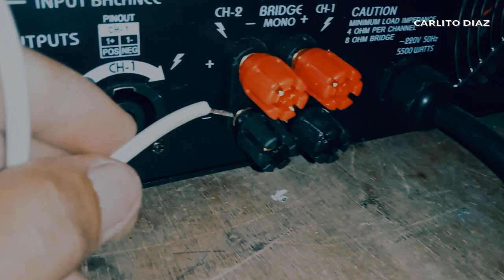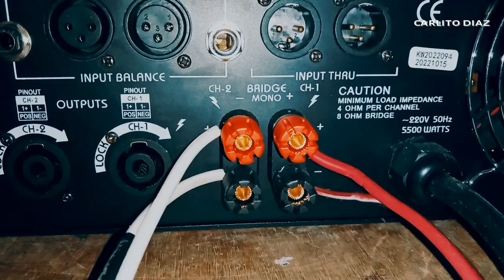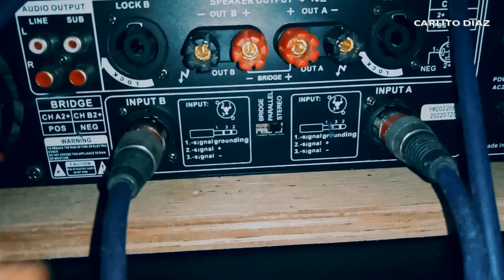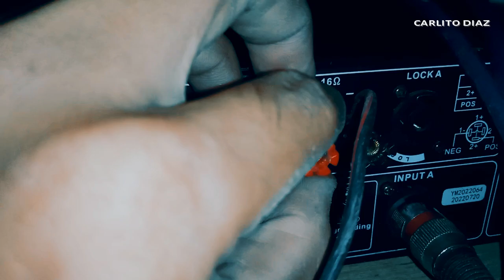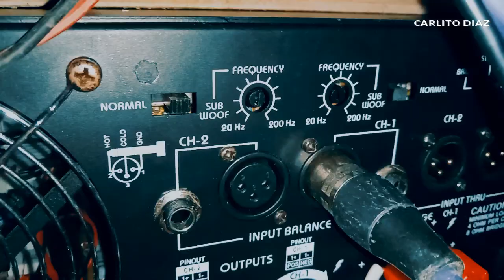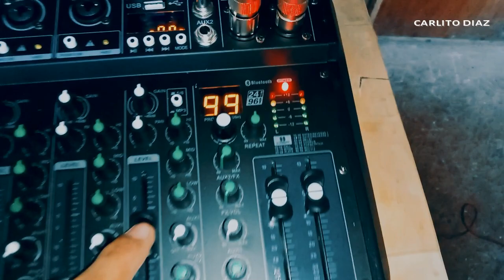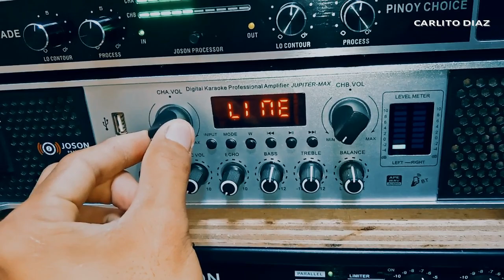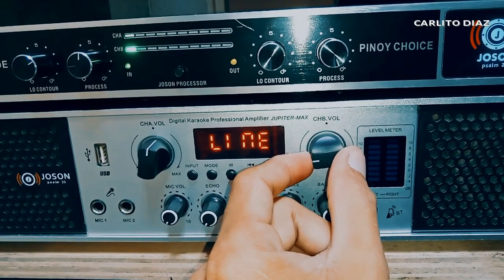The Sound Setup Connection to SoundTEST 4SUBWOOFER and 2MIDHIGH SPEAKERS | How to setup sound system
Test natin 4 na subs and 2 midhigh

mga gamit natin sa demo:
joson jet6 channel mixer
joson low master maximizer
joson jupiter max amplifier
joson earth 1.5 power amp
joson stage 12 speaker
joson stage 15 speaker
rockford 1000watts d15
mcv box design
sound setup connection
event sound equipment